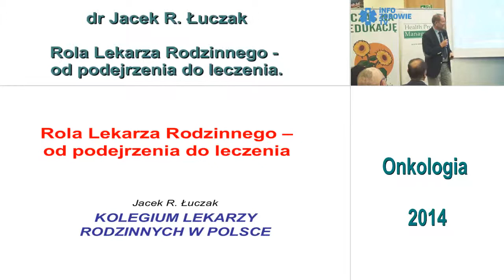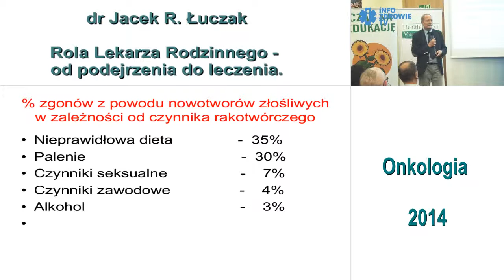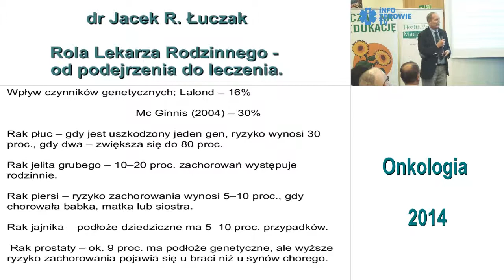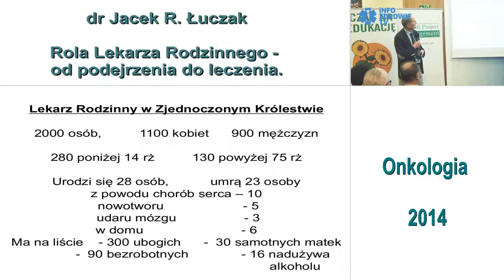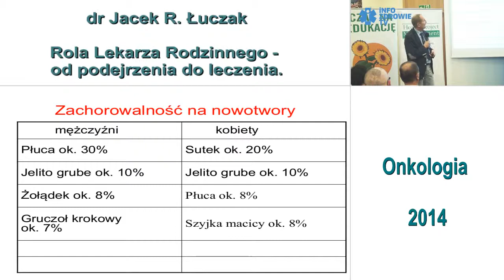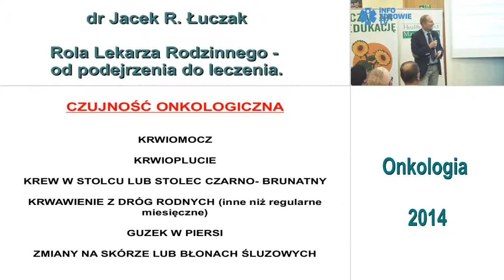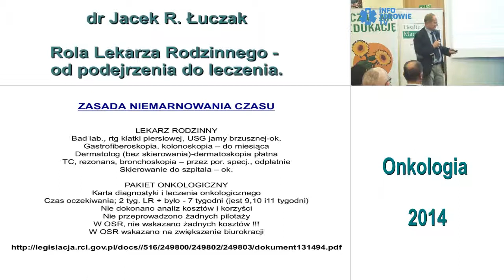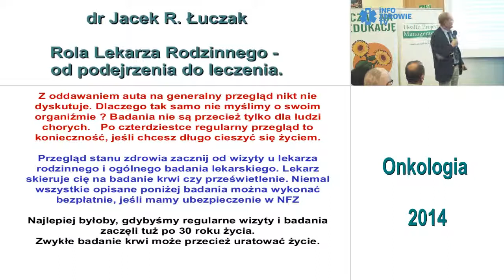Rola Lekarza Rodzinnego - od podejrzenia do leczenia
ONKOLOGIA 2014 konferencja zorganizowana w dniu 21 października 2014 r. w Warszawie przez Fundację im. dr Macieja Hilgiera przy współpracy z Health Project Management. Pod merytorycznym patronatem Polskiej Unii Onkologii.